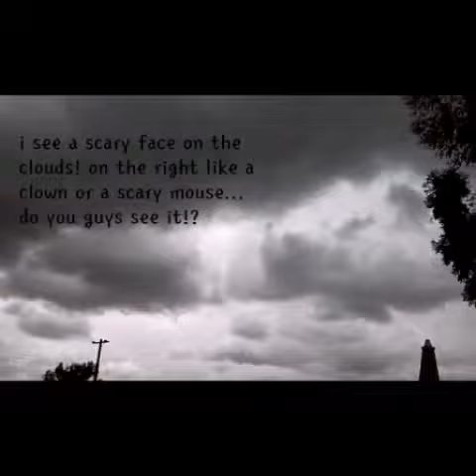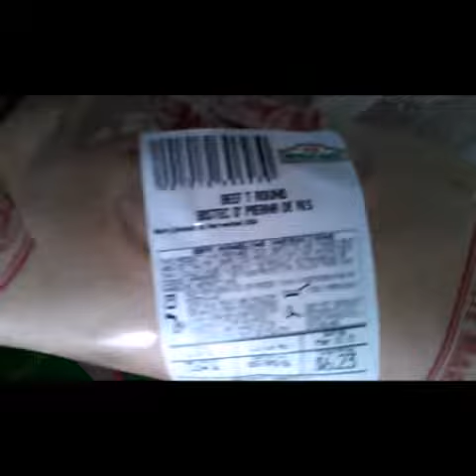Rain rain go away ☔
Sunday morning and afternoon with me